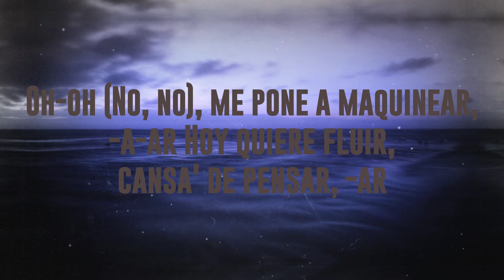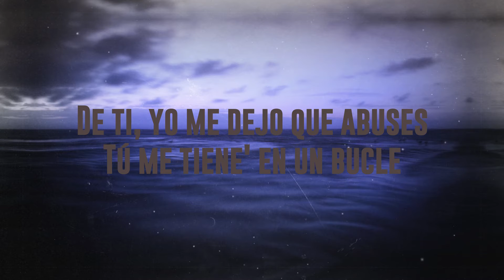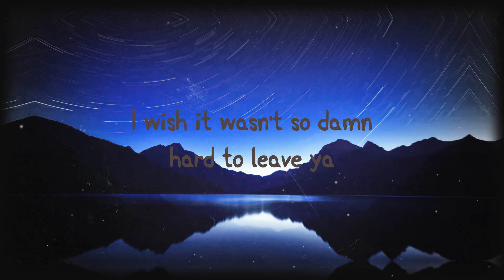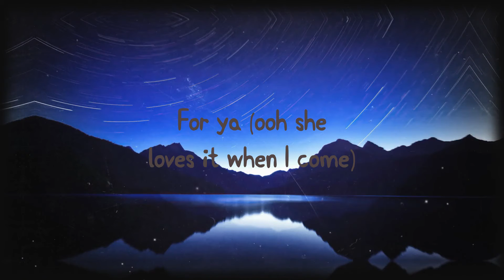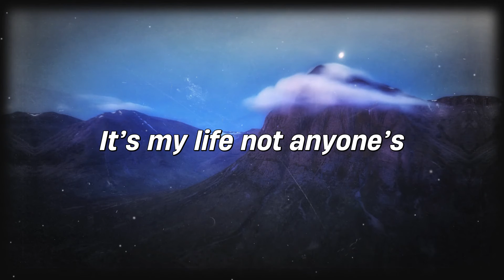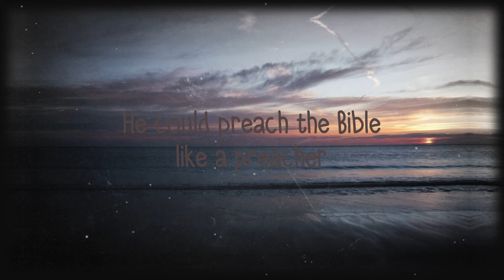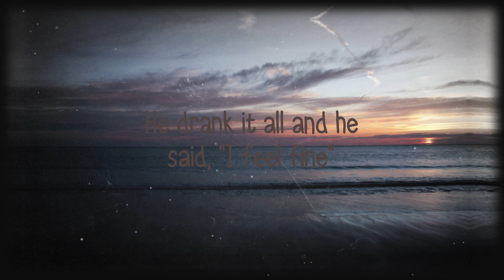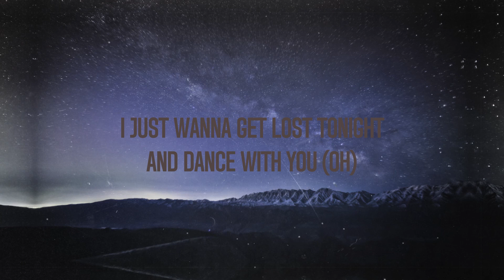Party - Bad Bunny & Rauw Alejandro (Lyrics) 🏔